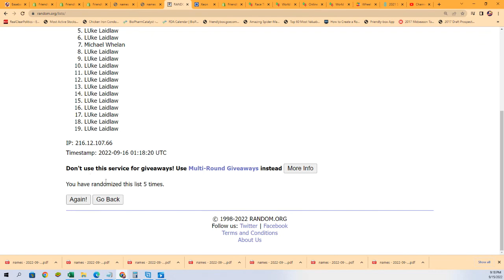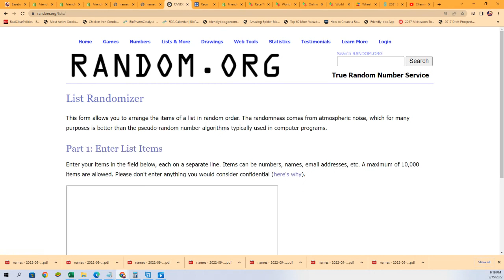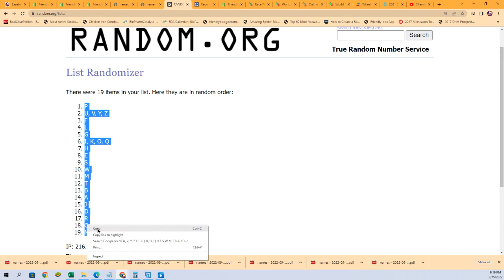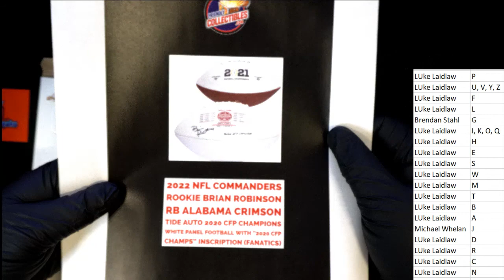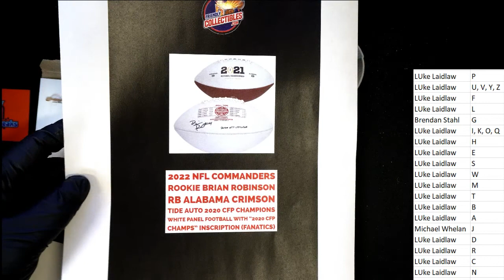2022 FriendlyCollectibles NATIONAL edition All Sports Treasures ID NATIONALALLSP133